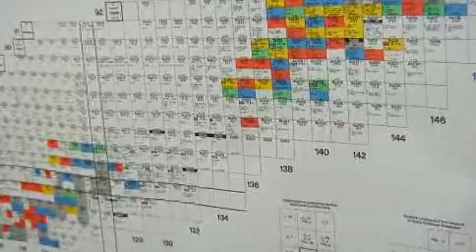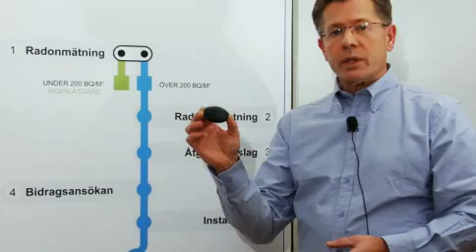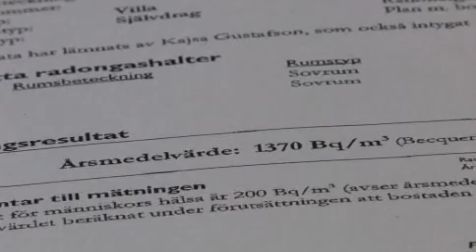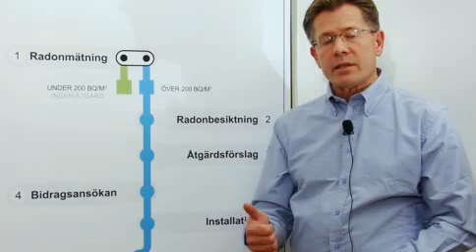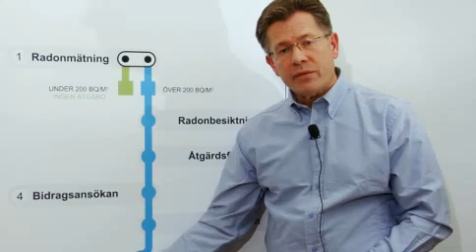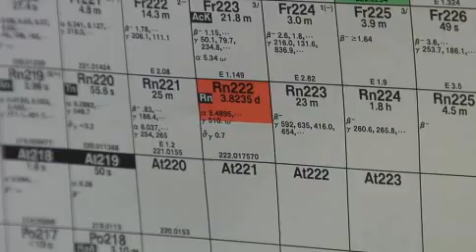Vad är radon?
Informationsfilm om vad radon.